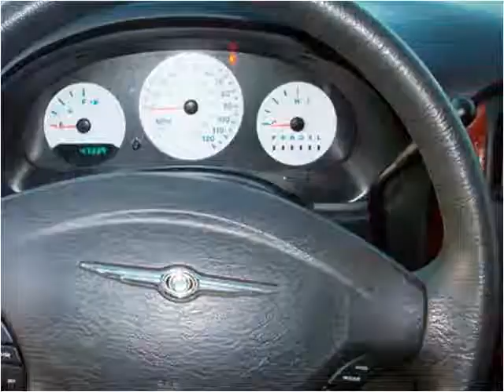2005 Chrysler Town & Country Used Cars New Castle DE